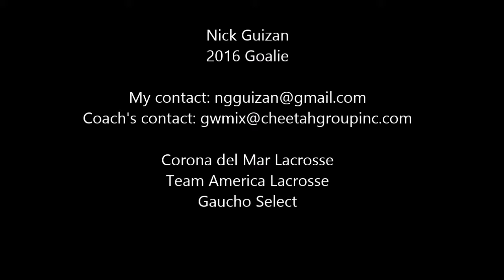Nick Guizan - 2016 Goalie - 2014 Highlights